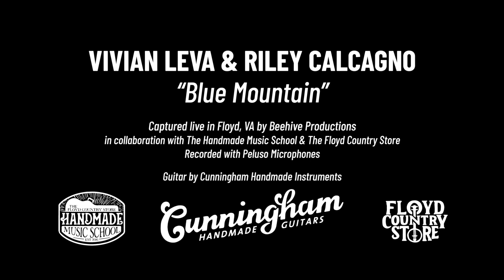Viv & Riley - "Blue Mountain"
Viv & Riley perform "Blue Mountain"
(Vivian Leva & Riley Calcagno)

Captured live in Floyd, VA for The Handmade Music School
as a promo for the Cunningham Guitar Raffle
Raffle proceeds to benefit the Handmade Music School.

Go to: HandmadeMusicSchool.com for tickets - Drawing is June 9, 2023

Guitar by Cunningham Handmade Instruments

HandmadeMusicSchool.com
VivandRiley.com